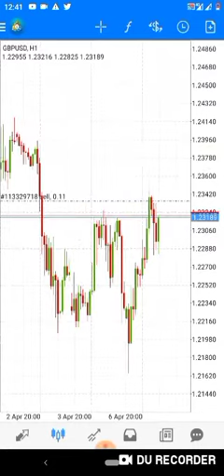Killing the market